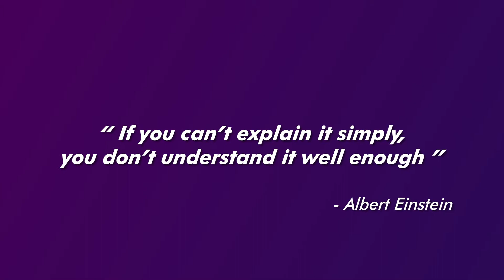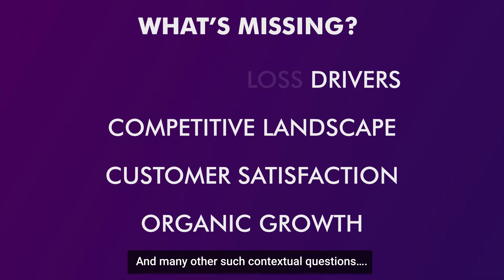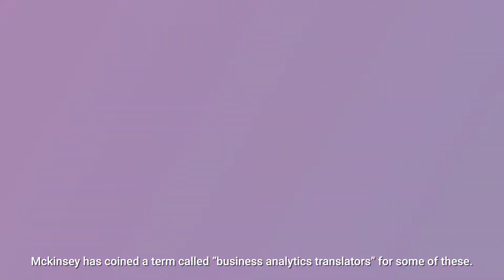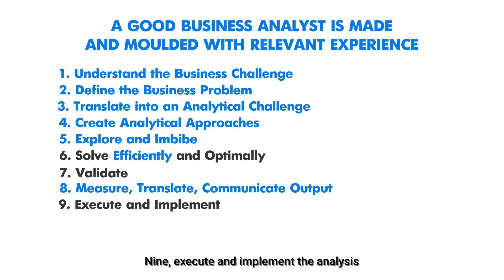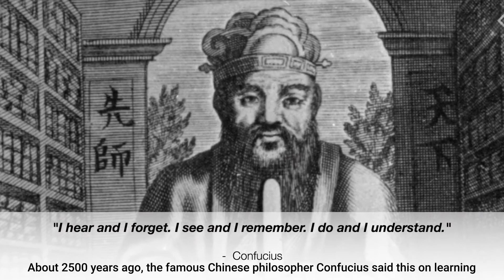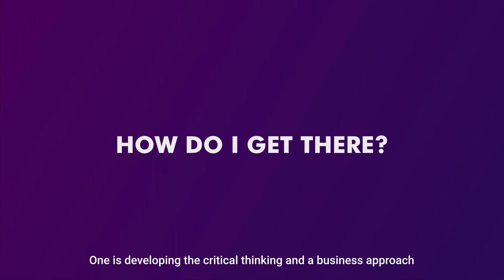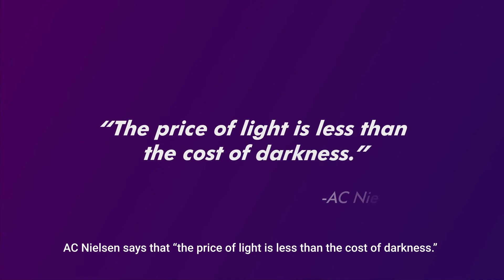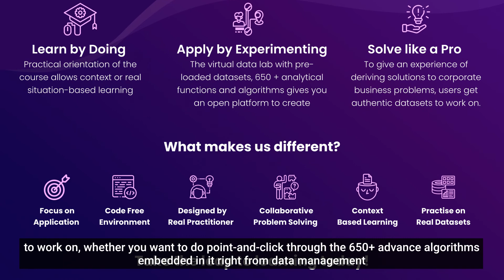Business Analyst- The Making | Analyttica TreasureHunt Leaps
In this video, Rajeev Baphna, CEO & Founder of Analyttica Datalab answers some questions around "What makes a great Business Analyst", He dwells into the difference between BusinessAnalyst, DataScientist & a DataEngineer.